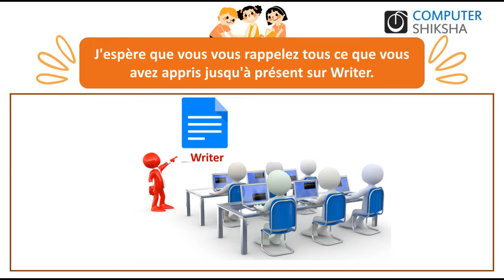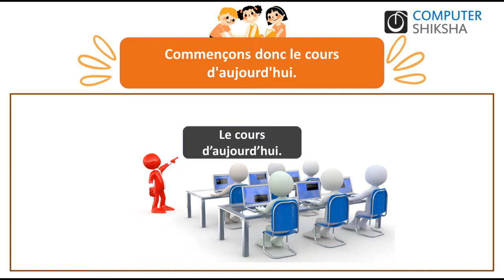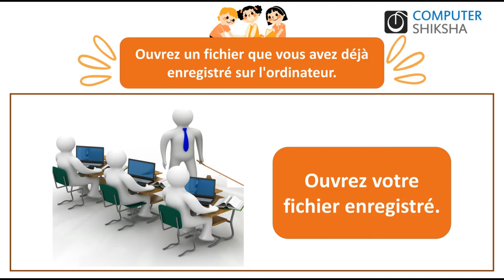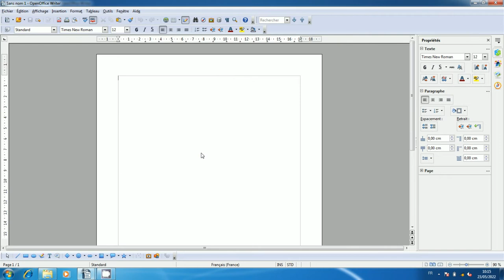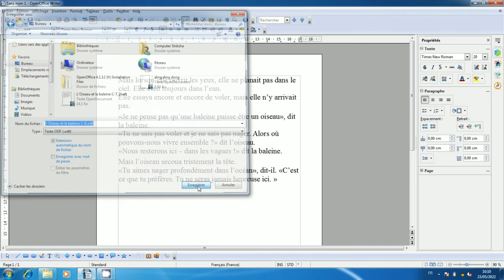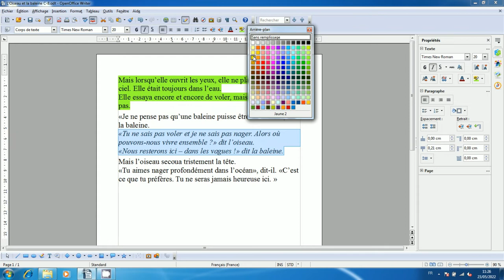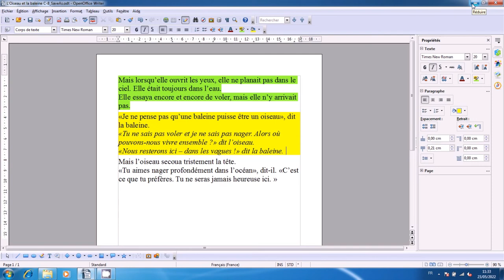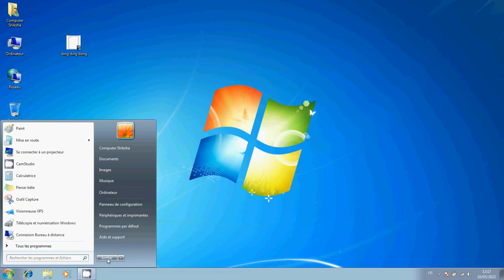Classe 8 Open Office Writer 1- apprendre l'informatique en ligne et gratuitement(en français)